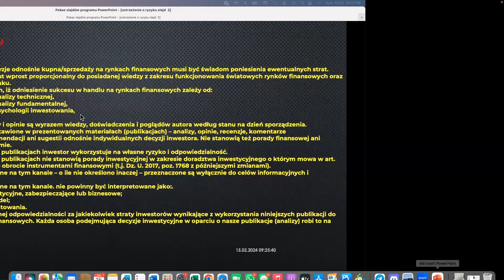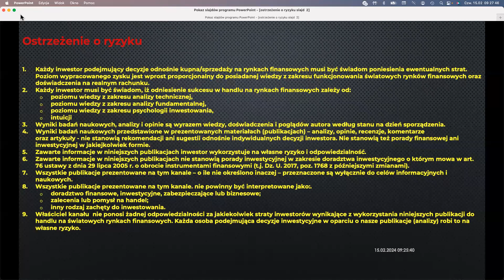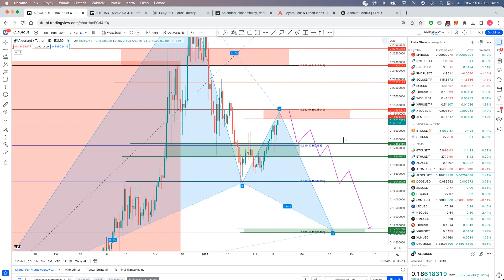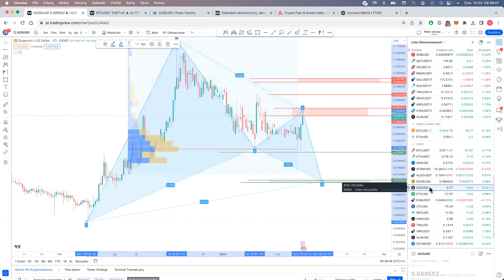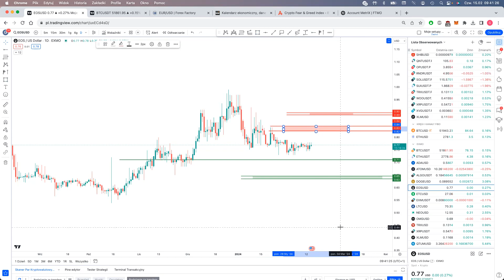BTC, ALGO, EOS, DOGE analiza przygotowana we współpracy z giełdą EXMO 15/02/2024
Analiza przygotowana we współpracy z giełdą EXMO. Jeżeli ktoś chce dołączyć zapraszam